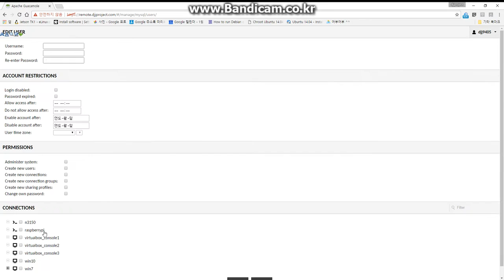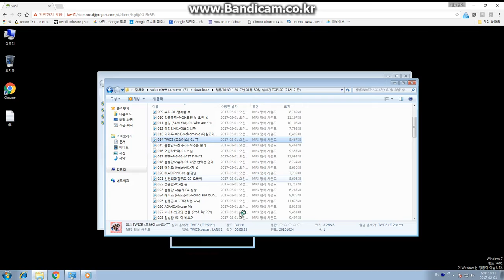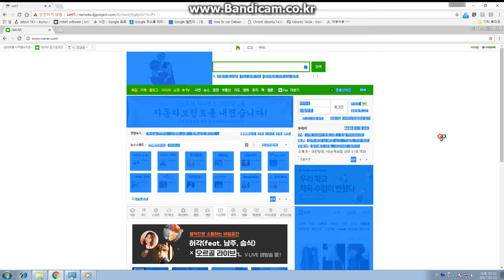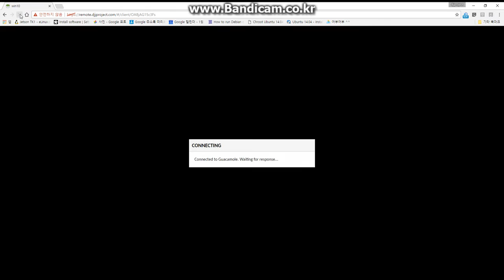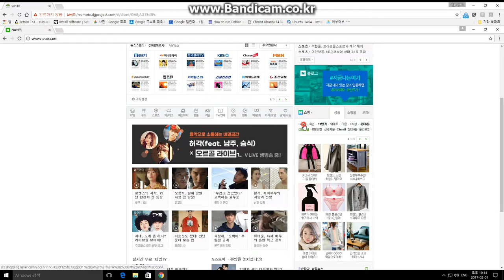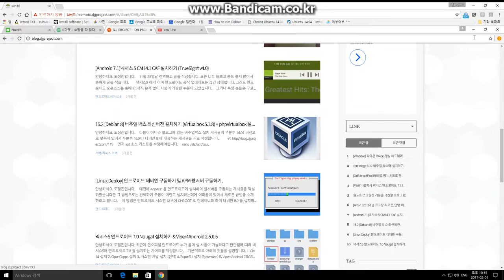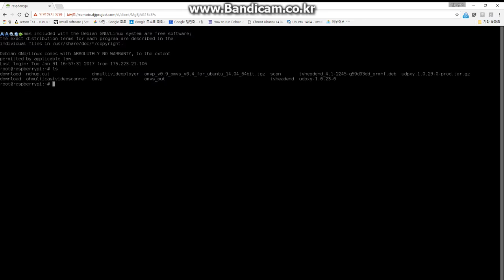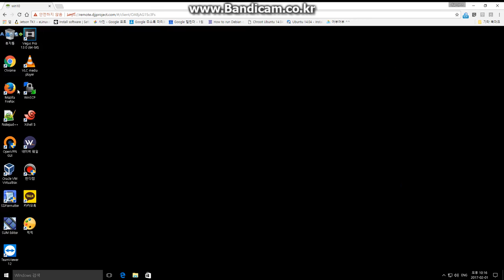Guacamole 0.9.10-incubating (HTML5 Clientless RDP SSH TELNET VNC Client)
Installation Guide